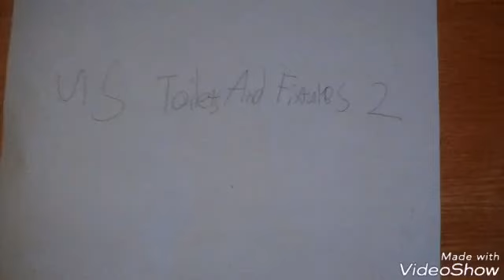1679: Sonic Boom Part 402